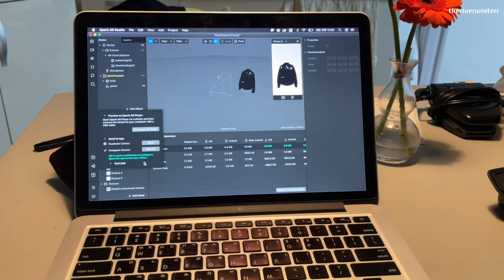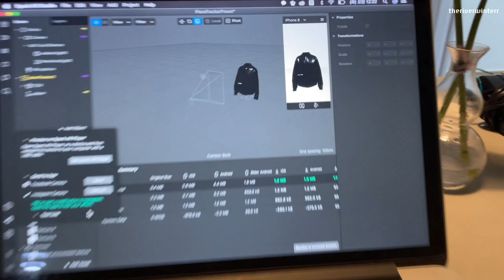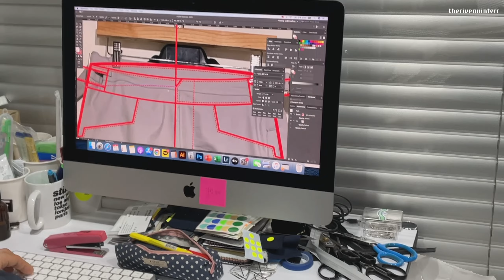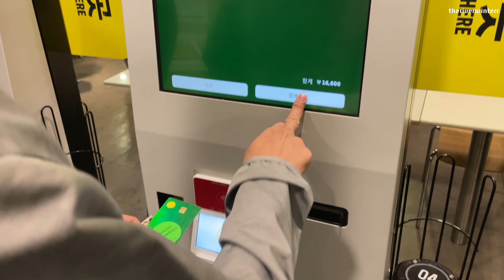Episode 44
Changing